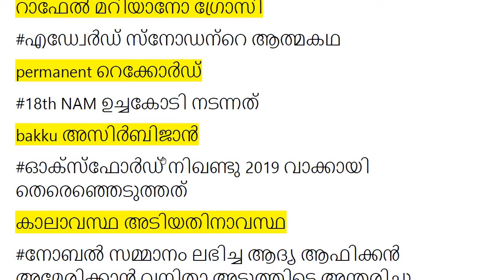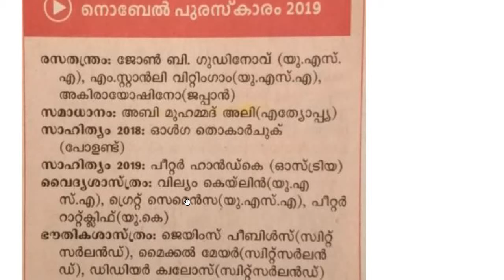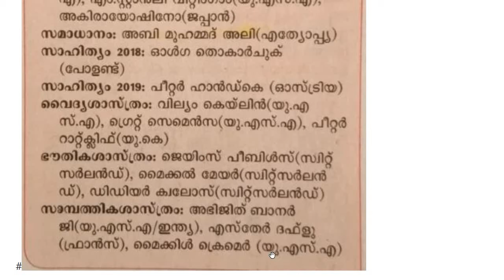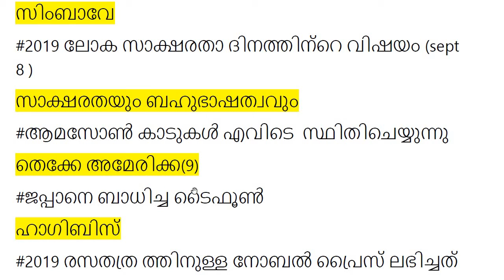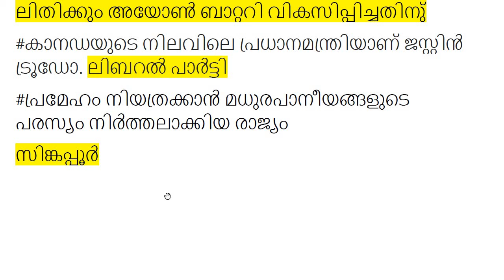Current Affairs 2019--LDC/LGS-Selected questions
Current affairs 2019 selected questions